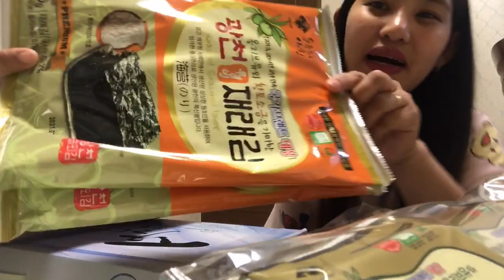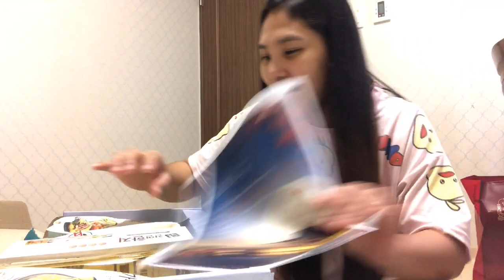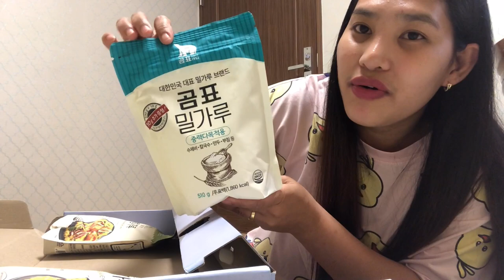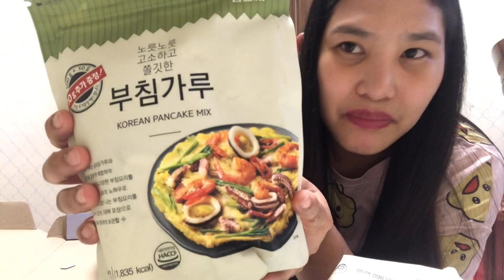korean thanks giving|chuseok| korean long holiday|unboxing chuseok gift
korean thanks giving